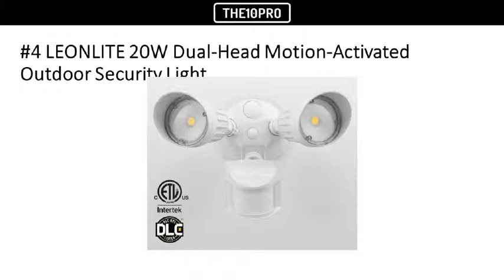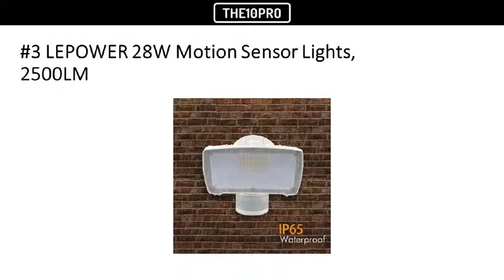Top 7 Best Outdoor Motion Sensor Lights in 2018 Reviews